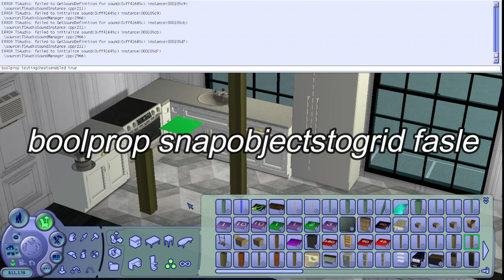how to decorate + clutter aesthetic kitchens ☕️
stay blessed 🤍

- princess